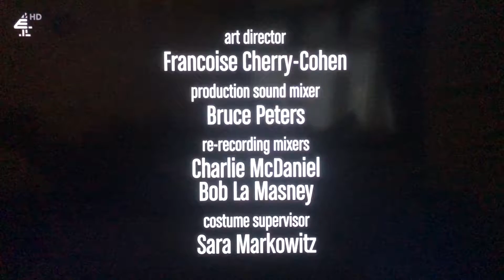Chuck Lorre Productions, #403/Warner Bros. Television (2013)